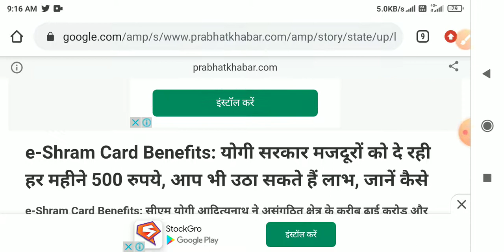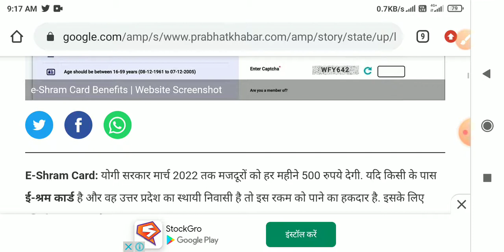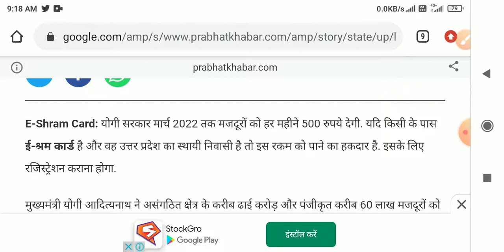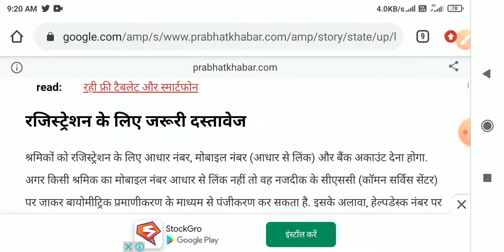eshram card है तो मिलेगा 500 रुपया जानो पूरी जानकारी हिंदी में 2022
esharm card new update